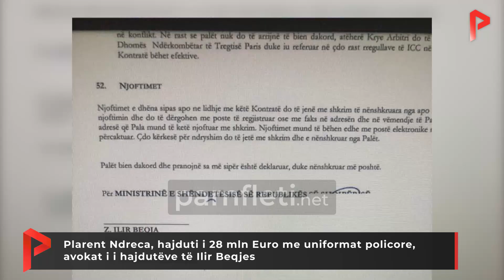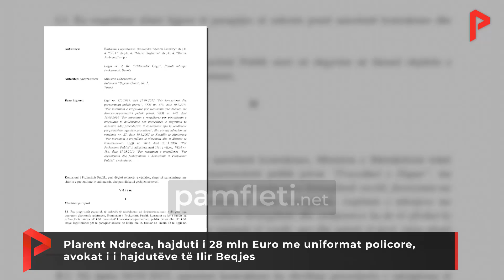Plarent Ndreca, hajduti i 28 mln Euro me uniformat policore, avokat i i hajdutëve të Ilir Beqjes